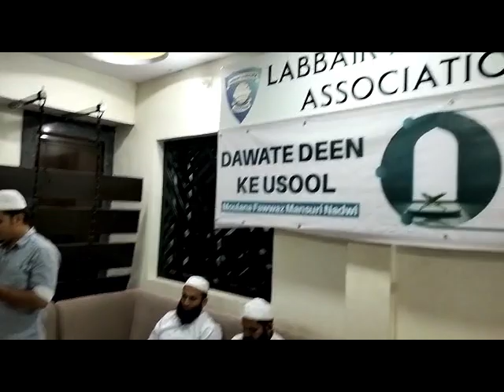Labbaik Nawayath Association I Dawate Deen Ke Usool I